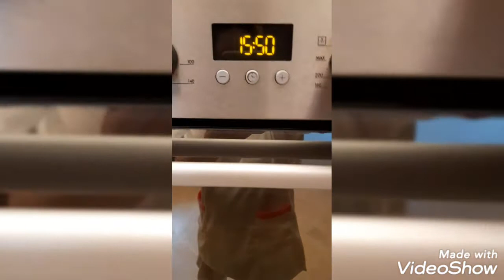SAUDI ARABIA QUAIL RECEPE/IBON NA POGO